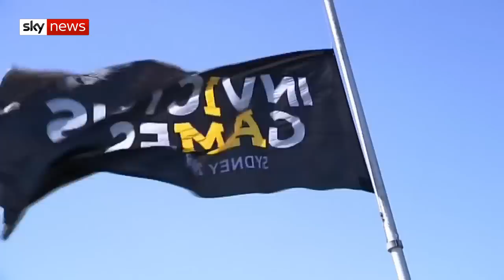Harry and Meghan: The first tour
The Duke and Duchess of Sussex have touched foreheads with the Maoris, cuddled koalas, gone welly-wanging and watched countless ceremonies.

They also received their first baby gifts after announcing that they were expecting.

Their tour of Australia, New Zealand, Fiji and Tonga is an example of the type of soft diplomacy at which the royals excel.

Sky's royal correspondent Rhiannon Mills travelled with the couple - and has this special report - on how they were received down under.

and download our apps